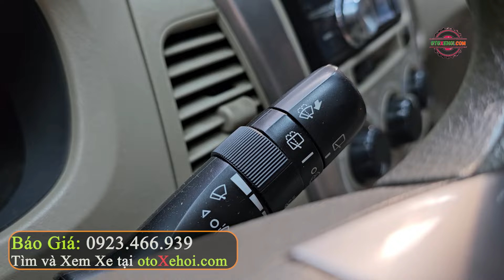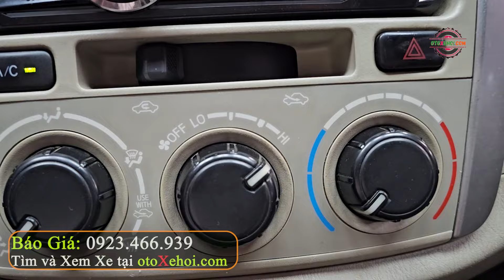1 Chủ Từ Đầu Giá Cực Hợp Lý Toyota Innova 2.0E 2014 | Mua Bán Xe Ô tô Cũ